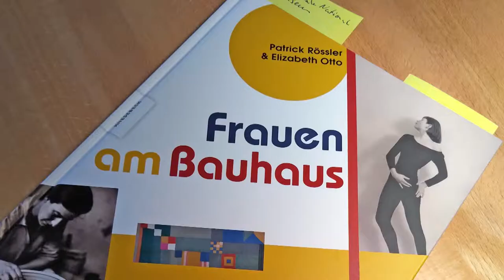Newsletter 157: Weinkeller - Schlossküche - Holzbildnisse und Wohnungssuche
1. Weinkeller komplett
2. 360° Schlossküche und Selenskyis Zepter
3. Neues Sofa Glove in unserer Ausstellung
4. Azubi in Öko-Schreinerei sucht Wohnung
5. Werkstatt-Gespräch über Holzbildnisse
7. Kundenservice auch über WhatsApp
8. Karten für Kinokomödie reservieren
9. Kurznachrichten  +++ Buch über Bauhaus-Frauen lesenswert  + Musical-Golf-Turnier in Gerhelm +  Sascha Lobo in Ursensollen +++ Nochmal neues Wohnzimmer auf Homepage +++ Kulturbahnhof Ottensoos +++